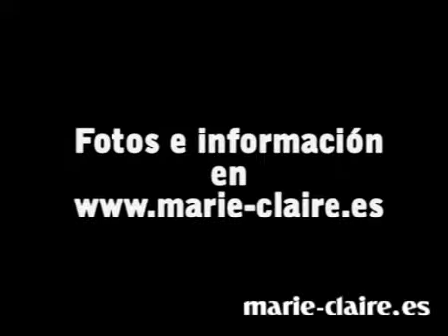Giambattista Valli Verano 09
Colección primavera-verano 09 de Giambattista Valli. Desfile en Paris Fashion Week. Es el diseñador preferido por muchas celebrities de Hollywood, como Natalie Portman y  Emma Watson, que se encontraban entre el público